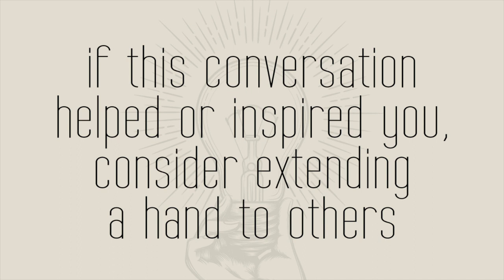"I SIT MY ASS IN THE CHAIR AND START WRITING" WRITER Q&A with MELISSA ROSENBERG: Full Conversation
Writer and showrunner Melissa Rosenberg (Jessica Jones, Dexter, ALL the Twilight films) talks to Sera Gamble (You, The Magicians, Supernatural) about the value of a writer's group, the current state of YA content and adapting fantasy worlds for film and TV.

If this conversation helps you, consider extending a hand to help others. Melissa suggests donating, if you are able, to assist the efforts of